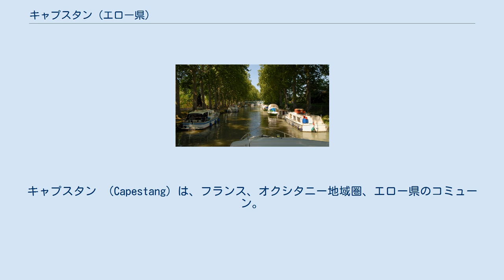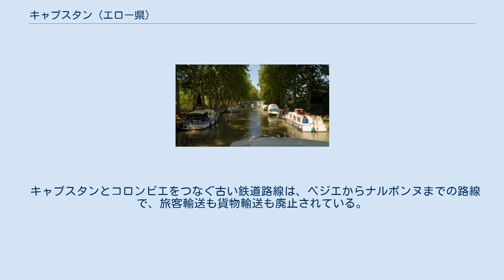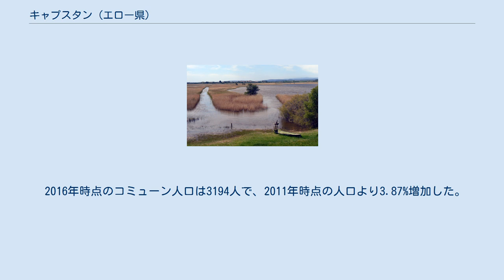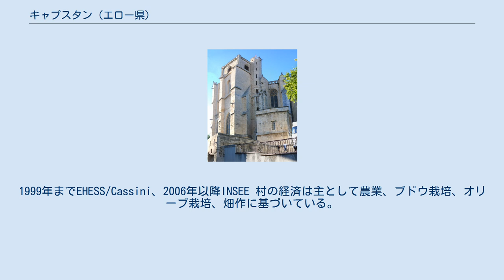キャプスタン (エロー県)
キャプスタン （Capestang）は、フランス、オクシタニー地域圏、エロー県のコミューン。
 キャプスタン湖 オード県との県境に接している。
 標高20mに位置する、ラ・カラント川はキャプスタンを横断する主要河川である。
ラ・カラント川は増水したオード川と同様に、湖への主要供給源である。
キャプスタン湖は季節によって水位が異なるが、湖は生態学上優れた湿地帯で、多くの種類の鳥類が繁殖する。
湖はナテュラ2000の特別保護区域に指定されている。
 町は、内陸でベジエとカルカソンヌ間を結ぶ県道11号線が走っている。
また国道113号線とオートルート A9が分割される。
二次道路はキャプスタンから北へピュイセルギエ、北西のカラント、南のキュクサックとナルボンヌ、北東のモレイラン、南東のニサン・レ・アンセリュヌとを結ぶ。
オートルートA9道路のベジエ南インターチェンジから、キャプスタンは18km離れている。
 コミューンをミディ運河が横切っており、西に大きく蛇行した後、北から町を迂回している。
運河は航行可能であり、歩道を徒歩または自転車で追跡できる。
 キャプスタンとコロンビエをつなぐ古い鉄道路線は、ベジエからナルボンヌまでの路線で、旅客輸送も貨物輸送も廃止されている。
最も近いのはニサン・レ・アンセリュヌ駅だが、わずかな本数のTER路線しか停まらない。
ベジエ駅が広範囲で便利である。
 ベジエ-ヴィアス空港はベジエの東12kmにあり、ライアンエアーの路線がある。
 862年にCaput stanioと記されたことが証明されている。
キャプスタンはラテン語のcapt stagni（『湖の先頭』）から派生している。
これは、今日部分的に干拓されているキャプスタン湖の、北端に位置しているためである。
オック語のラングドックつづりCabestanhは、北オック語のChabestanh（オート＝アルプ県のChabestan）、カタルーニャ語のCabestany（ピレネーゾリアンタル県のカベスタニー）と完全に一致する。
 フランス革命の間、コミューンの市民たちは、革命暦2年フリメールに結成された『人民集会』と呼ばれる革命集会に参加した。
それは頻繁に開かれなかった（革命暦3年の集会では23人のメンバーがいた）。
 2016年時点のコミューン人口は3194人で、2011年時点の人口より3.87%増加した。
1999年までEHESS/Cassini、2006年以降INSEE 村の経済は主として農業、ブドウ栽培、オリーブ栽培、畑作に基づいている。
地理的保護表示（IGP）扱いとなっているワイン、コトー・ダンセリュヌ（fr）を生産する。